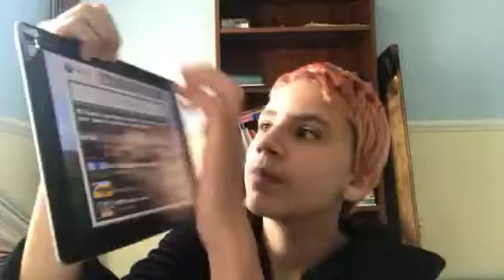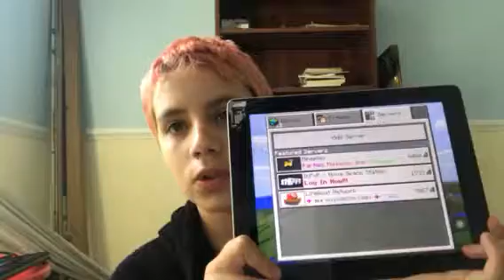Minecraft online is offline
When Minecraft update to 1.2.11, The three Minecraft servers that usually play on and added, we’re taking off, unfortunately for me, Minecraft online will be off-line until further notice